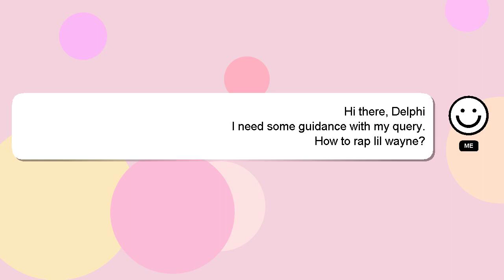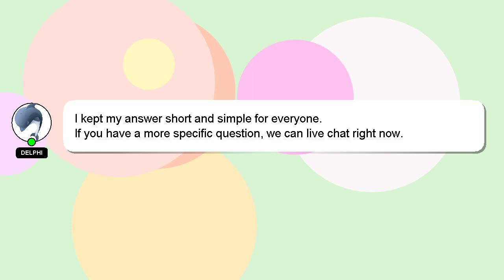How to rap lil wayne?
A brief presentation of myself, Hello, I am Delphi. Allow me to support you in answering your questions. - How to rap lil wayne?

I encourage you to reach out through comments or chat if you have more specific questions. Your answer will be recognized and appreciated, and I will 'heart' it to show my appreciation.

*2 What we are experimenting :*